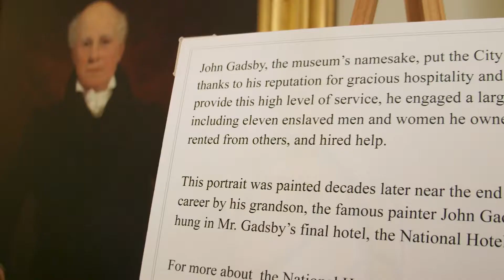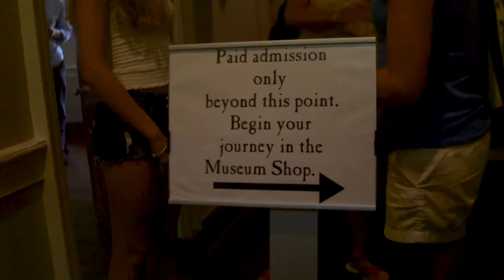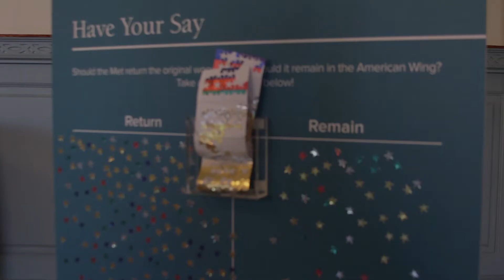History Spotlight - Kristy Huettner